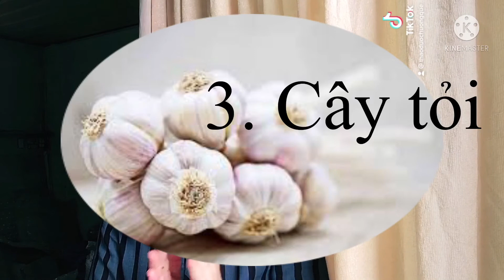5 loại cây trị ho hiệu quả tại nhà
5 cây thuốc nam trị ho hiệu quả dễ kiếm quanh nhà
Trị ho bằng thuốc nam có ưu điểm lành tính và có thể điều trị ngay tại nhà. Sau đây là 10 cây thuốc nam trị ho được sử dụng phổ biến và mang lại hiệu quả cao.
- Trị ho bằng trái tắc
- Trị ho bằng gừng
- Tri ho bằng tỏi
- Trị ho bằng cây tần (húng chanh)
- Trị ho bằng lá hẹ
Lưu ý khi trị ho bằng thuốc nam tại nhà
Sử dụng cây thuốc nam trị ho hiện đang được rất nhiều người áp dụng. Tuy nhiên, để có được hiệu quả tốt nhất, người bệnh cần chú ý một số điểm sau đây:
• Cách chữa bệnh ho bằng thuốc nam chỉ phù hợp với những người có tình trạng bệnh nhẹ. Với những người bị ho nặng, ho kéo dài trong một thời gian dài thì những bài thuốc này chỉ có thể làm giảm đau rát, sưng tấy mà không điều trị dứt điểm được. Vì vậy, nếu bạn đang có những biểu hiện viêm họng nặng thì cần tới gặp bác sĩ ngay để có cách điều trị kịp thời, tránh để lâu, dễ gây ra biến chứng khó lường.
• Những bài thuốc nam vì có thành phần chính là thảo dược nên có tác dụng chậm hơn thuốc tây. Người bệnh khi áp dụng những bài thuốc này cần có sự kiên trì, thực hiện liên tục ít nhất 4 – 5 ngày thì những dấu hiệu viêm họng mới từ từ thuyên giảm.
• Cần sử dụng đúng liều lượng để đạt được kết quả tốt. Nhiều người vẫn quan niệm rằng, vì lành tính nên càng dùng nhiều thì càng nhanh có kết quả. Tuy nhiên, suy nghĩ này là hoàn toàn sai lầm, khi sử dụng quá liều, tính dược lý trong các loại thảo dược ở bài thuốc cũng có thể gây ra tác dụng phụ ảnh hưởng đến sức khỏe của bạn.
• Tránh sử dụng đồng thời các loại thuốc nam cùng với thuốc tây bởi chúng có thể ảnh hưởng đến tác dụng của nhau. Thậm chí có thể tạo ra các phản ứng phụ gây nguy hại cho cơ thể người bệnh.
• Phụ nữ có thai và đang cho con bú, trẻ em hay những người đang trong quá trình điều trị các loại bệnh lý khác cần thận trọng khi sử dụng cây thuốc nam để trị ho.
• Tuỳ thuộc vào cơ địa, thể trạng và tình trạng bệnh mà tác dụng của thuốc nam đối với mỗi người là khác nhau. Những bài thuốc nam có thể có tác dụng với người này nhưng lại không mang lại hiệu quả với người khác.
Tóm lại, trước khi đến với cách chữa trị bằng tây y, bạn có thể áp dụng những bài thuốc từ cây thuốc nam trị ho. Các loại dược liệu này đều rất lành tính, an toàn cho sức khoẻ, không tốn quá nhiều chi phí và cách thực hiện cũng vô cùng đơn giản. Tuy nhiên, do được bào chế thủ công nên các bài thuốc kể trên cần có thời gian để đạt được hiệu quả điều trị nhất định.
Bạn có thể tham khảo thêm thông tin về sản phẩm từ cây thuốc nam
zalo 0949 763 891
cây trị ho trong vườn
bài thuốc trị ho dân gian
cây gì trị ho hiêu quả cho bé